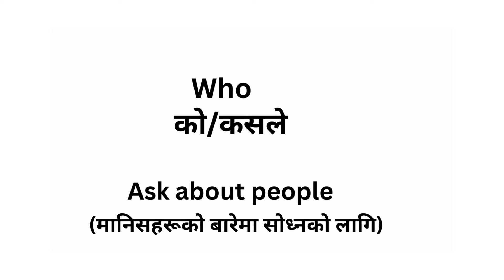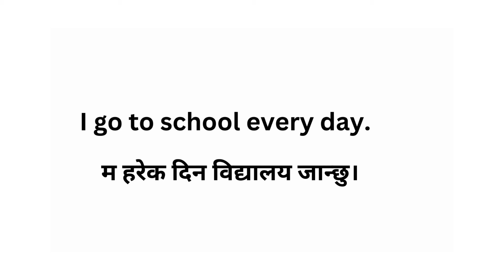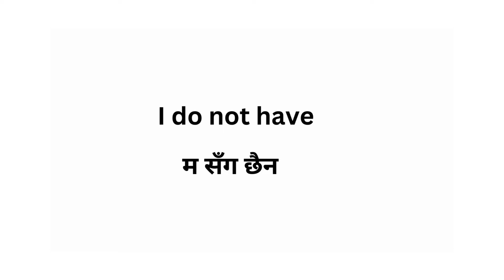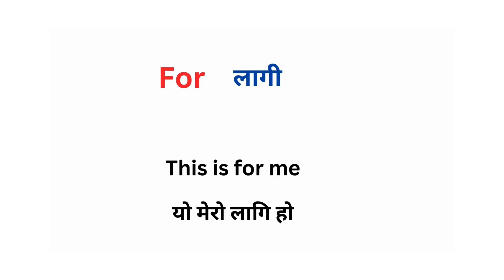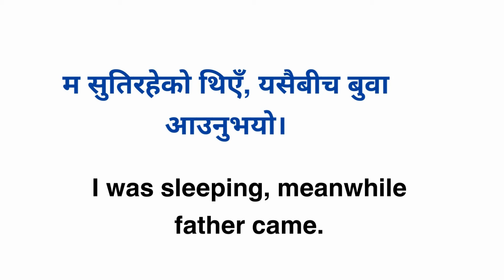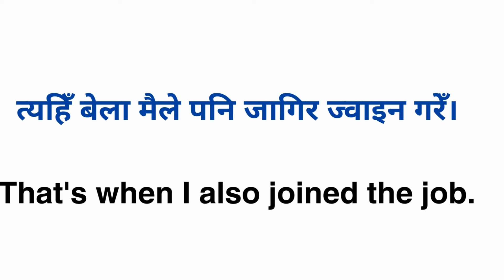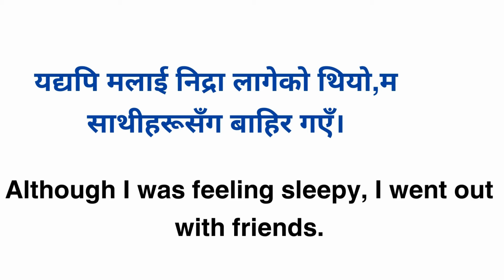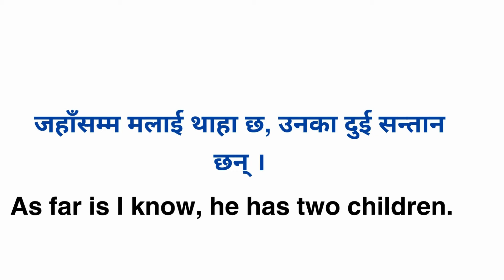English Vocabulary Practice || Learn Useful Daily Use Words || Improve Your Vocabulary - in Nepali